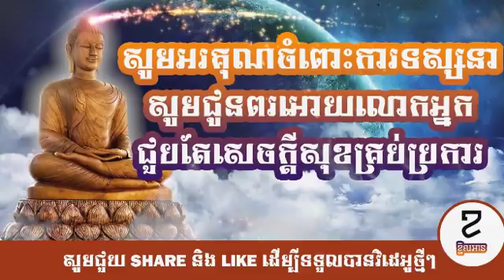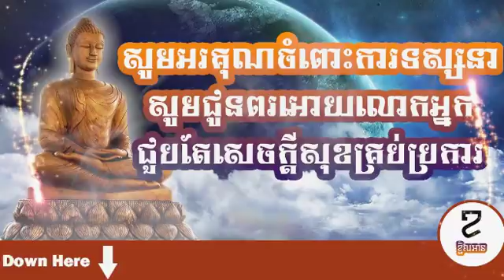Daily Hororscopes 30/10/2017 [Update]-[Mr.LazyRead][KH Dubt]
ហោរាសាស្រ្តប្រចាំថ្ងៃទី ៣០ តុលា ២០១៧
Hororscopes 30/10/2017 [Update]-[Mr.LazyRead]